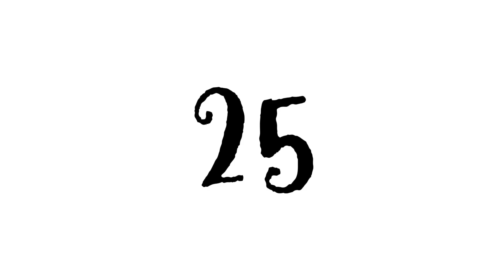25 Days of a Clayfield Christmas!